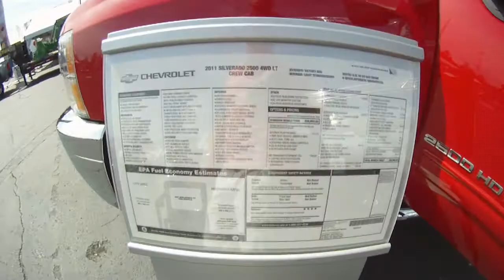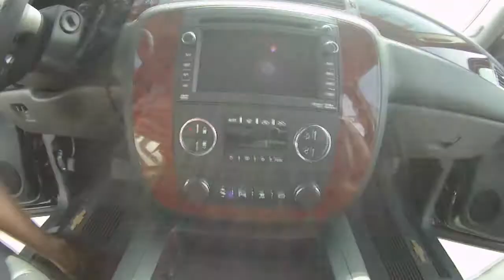2011 CHEVROLET SILVERADO DURAMAX DIESEL 3500HD LTZ 4X4 - TEST DRIVE - Auto Show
A quick overview of some of the 2011 Chevrolet Silverado and GMC Sierra models on display at the Domestic Auto Show in Dallas Texas - 10/3/10